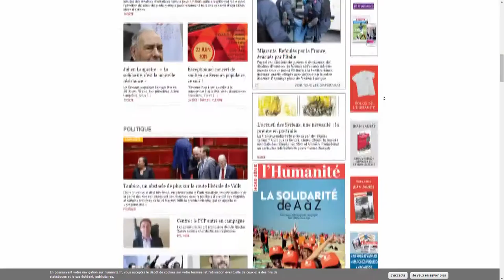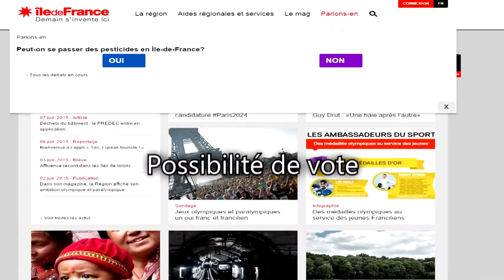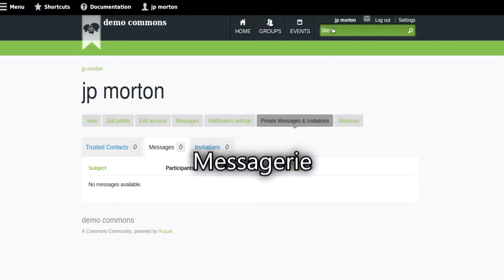Les Références Drupal LINAGORA